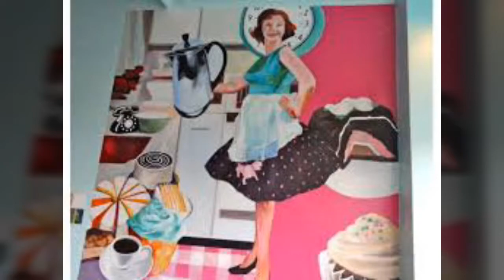SARRAINODU TELUSA TELUSA MALE VERSION TELUGU SONG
SARRAINODU MALE VERSION TELUGU SONG